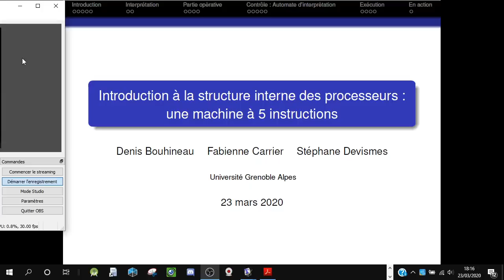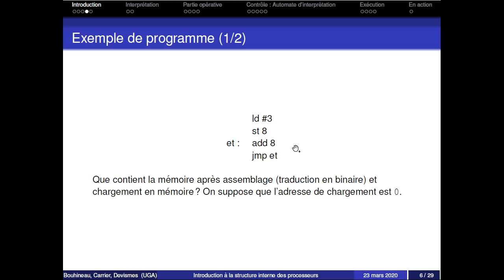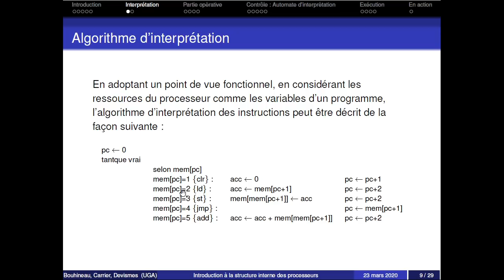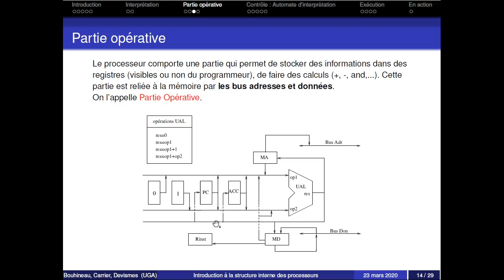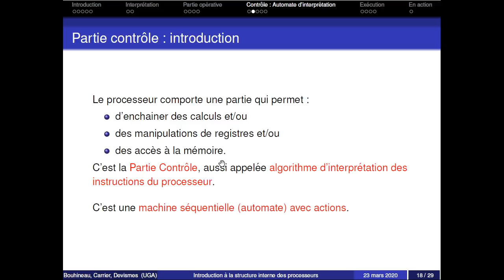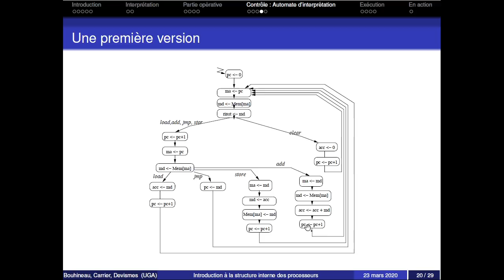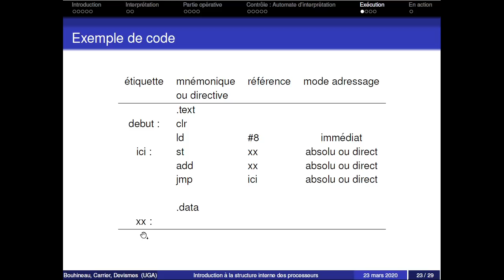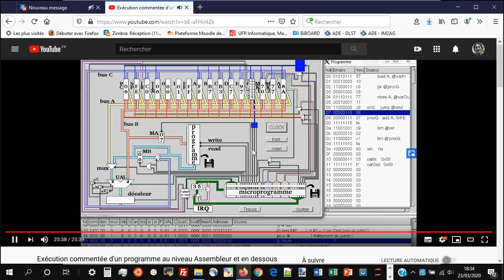Fonctionnement d'un ordinateur : partie opérative et automate de contrôle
Fonctionnement d'un ordinateur :

* Rappel du modèle de von Neumann et définition d'un cas d'étude
* 6:25 : Partie opérative
* 9:20 : Partie contrôle
* 14:50 : Exécution (suite : )